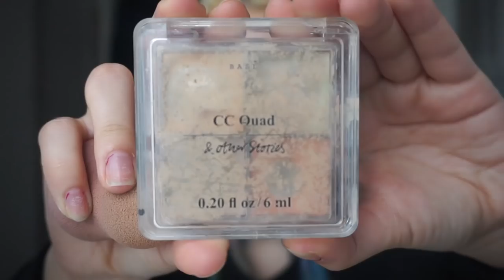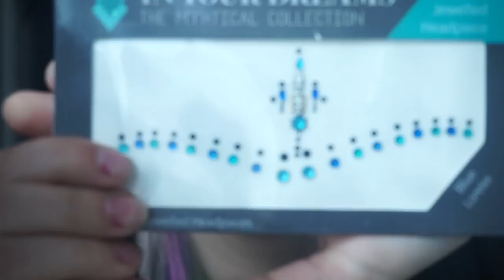Get Ready With Me - Music Festival | Sophie Hannah Richardson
Last weekend I went to Wildlife Festival in Brighton with Public Desire and I decided to film a get ready with me video to show you how I did my hair, makeup and outfit for the music festival.

Peace x